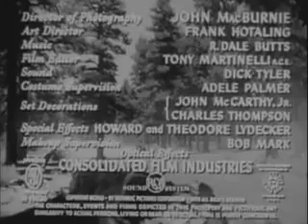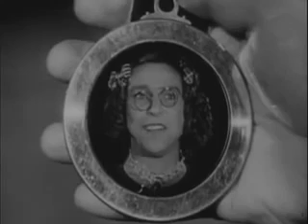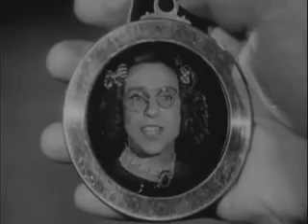Colorado Sundown 1952 Watch western movies free online